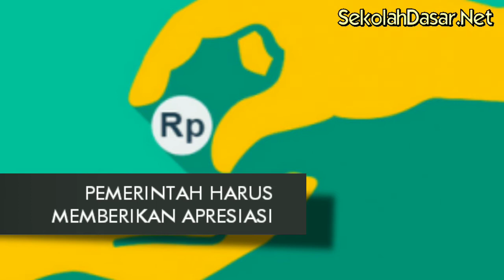BANYAK SISWA MEMILIH JADI YOUTUBER DARIPADA JADI GURU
Profesi guru kurang diminati siswa, sebagai profesi yang menjanjikan di masa depan. Bahkan dalam sebuah penelitian yang dilakukan oleh Kemendikbud, lebih banyak siswa yang memilih profesi Youtuber daripada menjadi guru.

“Ketika ditanya cita-cita ingin menjadi apa, spektrum jawaban siswa ini luar biasa. Banyak yang ingin menjadi pengusaha sukses dan hebat, youtubers, wirausaha dan yang jadi presiden juga ada,” kata Kepala Badan Penelitian dan Pengembangan (Balitbang) Kemendikbud, Totok Suprayitno.

Menurutnya, dari jumlah responden yang diuji, hanya 11 persen di antaranya saja yang tertarik menjadi guru di masa mendatang. Dari 11 persen itu pun, siswa yang tertarik menjadi guru didominasi perempuan.

Mirisnya lagi, siswa yang memilih cita-cita menjadi seorang guru justru adalah siswa yang nilai akademisnya rendah. Dari pencapaian nilai UN, nilai mereka yang bercita-cita jadi guru di bawah rata-rata nilai siswa yang memilih profesi lain.

Padahal, profesi guru menuntut seseorang memiliki kecerdasan dalam mengajar dan paham materi yang diajarkan. Jika tidak pintar, bagaimana bisa siswa yang diajarkan menjadi berguna bagi bangsa Indonesia.

Ketua Umum PGRI, Unifah Rosyidi menyadari adanya fakta profesi tenaga pendidik bukan profesi impian anak muda saat ini. Ditambah di sejumlah media massa kerap diberitakan bahwa nasib kesejahteraan guru saat ini sangat rendah.